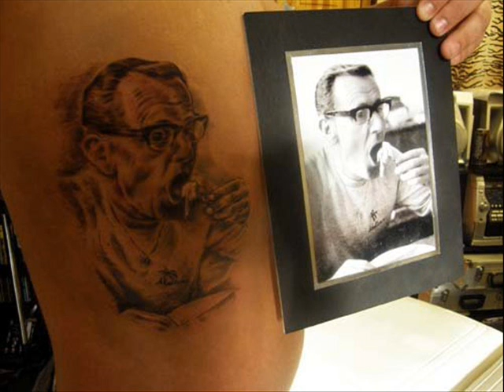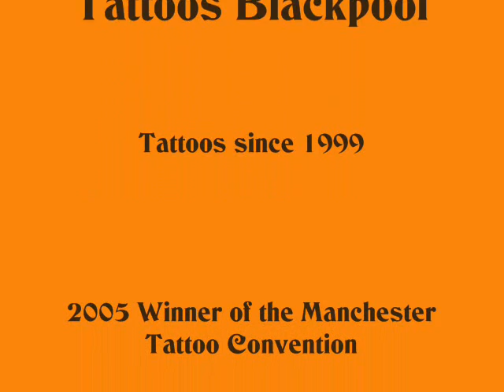2010 @ Jaguar Skin Tattoos Blackpool part II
2010 @ Jaguar Skin Tattoos Blackpool part II

2005 Winner of the Manchester Tattoo Convention

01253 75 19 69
31a Dickson Road Blackpool
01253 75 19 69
FY1 2AT

JaguarSkin.com

31a Dickson Road Blackpool
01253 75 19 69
FY1 2AT

JaguarSkin.com

2005 Winner of the Manchester Tattoo Convention

JaguarSkin.com